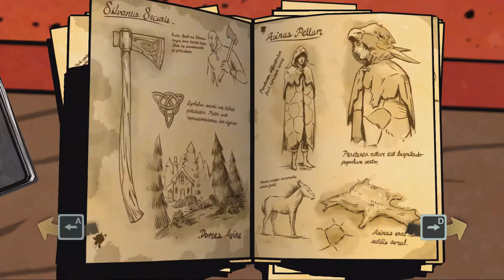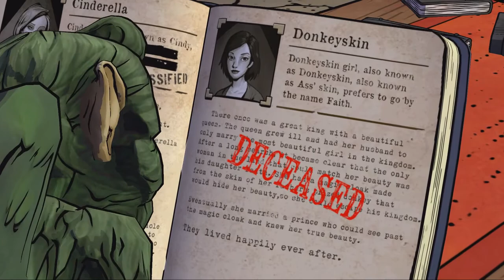The Wolf Among Us (Evil) 1080p p5 *No Commentary*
Office loitering.